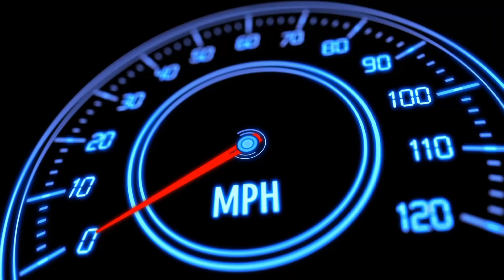Bus Driving Indonesian - Bus Driving Games - Real City Bus Driving Simulator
Bus Simulator Indonesia (aka BUSSID) will let you experience what it likes being a bus driver in Indonesia in a fun and authentic way. BUSSID might not be the first one, gamingvideos but it’s probably one of the only bus simulator games with the most features and the most authentic Indonesian environment.

- Indonesian Buses
- Leaderboard
Use your own 3D model using a vehicle mod system

With the release of Bus Simulator Indonesia in 2017, this is only the beginning. We have been and will always be updating the game and improving players' experience. So, what are you waiting for? Download and play the game Bus Simulator Indonesia now!